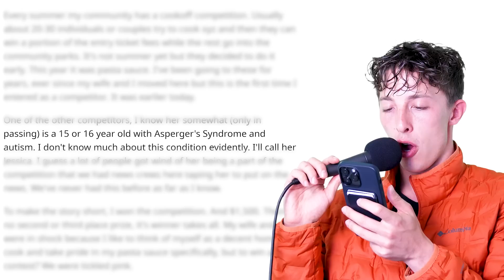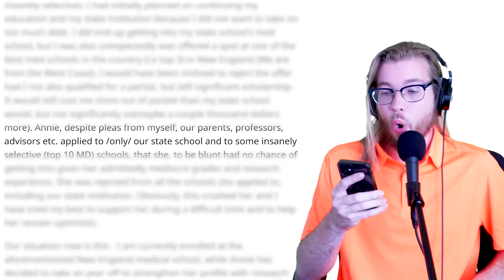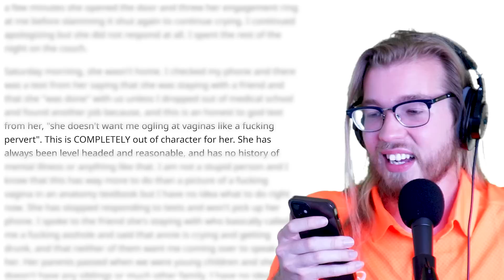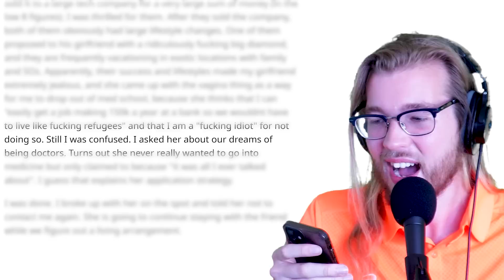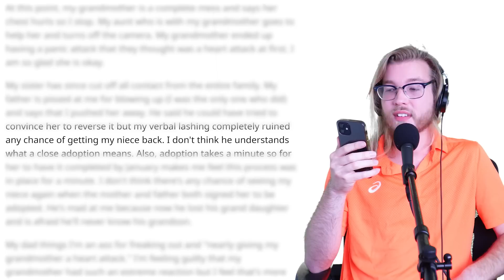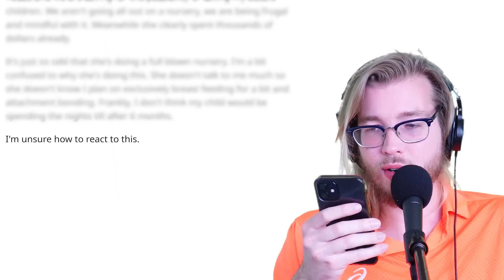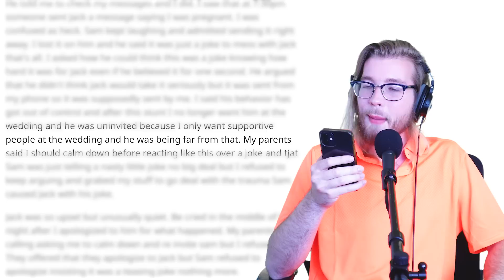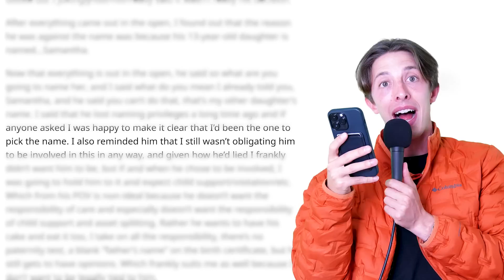I Stole $1500 from a Child! | Reddit Stories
💬 Text us to win up to $200 worth of prizes!

STORIES
00:00 - STORY 1 | I Stole Money from a Kid?
04:28 - STORY 2 | GF Says I Can't Study Anatomy
15:53 - STORY 3 | My Niece is Up for Adoption?
25:25 - STORY 4 | He Lied About my Pregnancy
30:21 - STORY 5 | Absent Father Demands Control